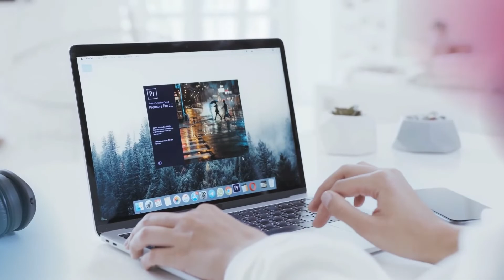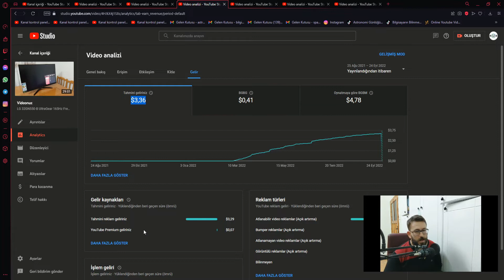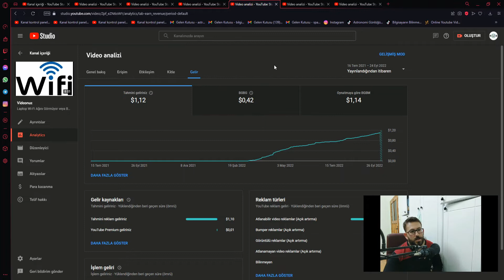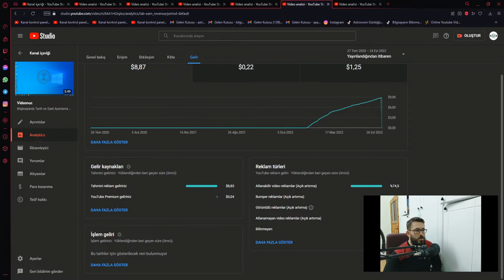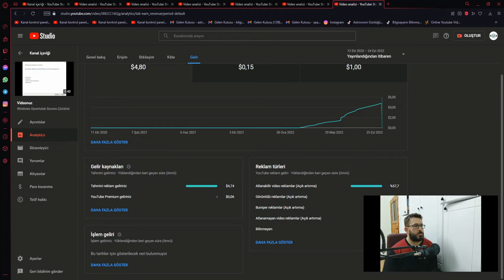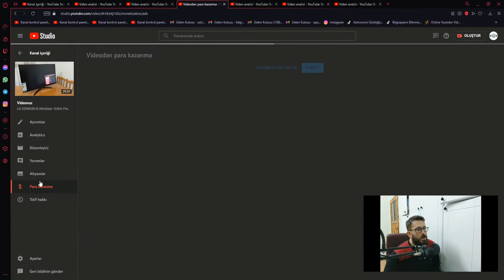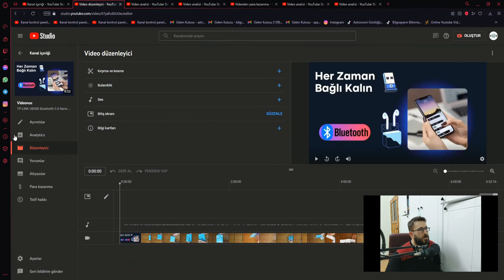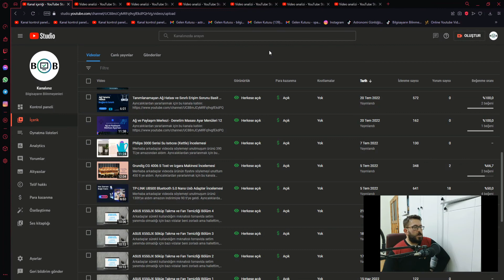Youtube Eğitim Serisi Bölüm 4 - Videolar Kaç İzlenmeye Ne Kadar Para Kazanıyor